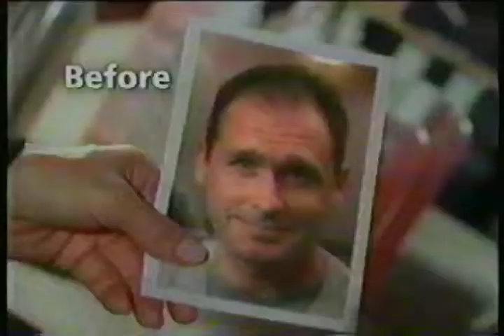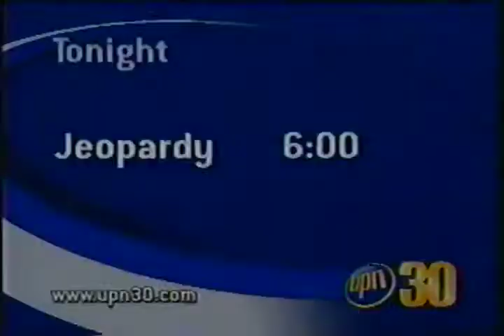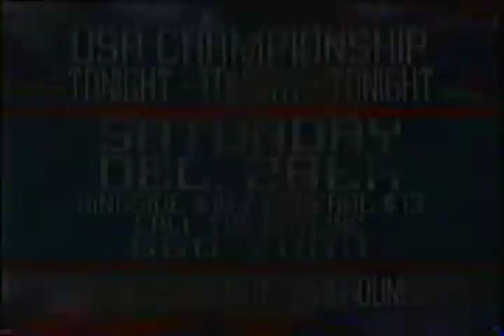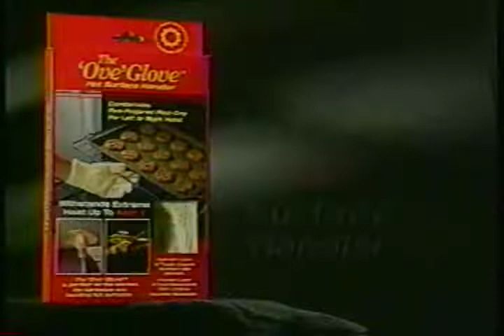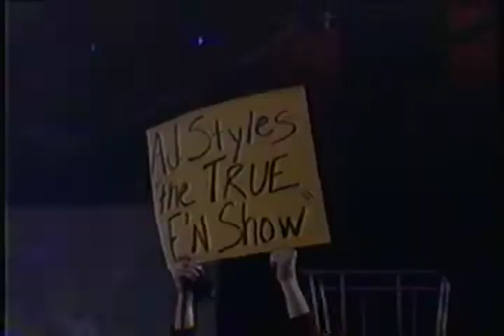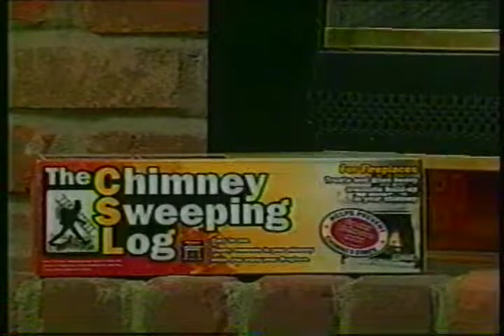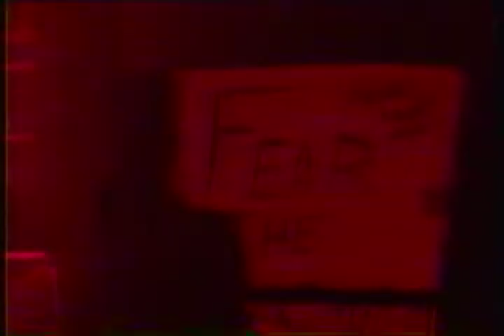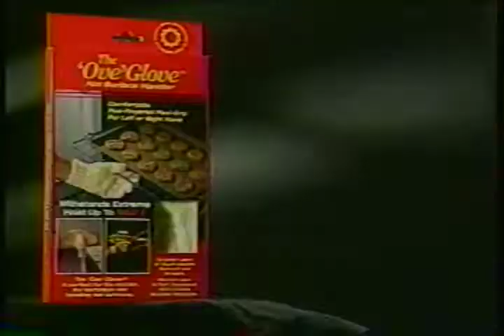NWA TNA Xplosion Syndicated Wrestling TV (FULL SHOW) Nashville, TN Fairgrounds 1/11/2003 + EXTRA!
Partial 12/28/2002 Footage, FULL 1/11/2003 Show, Partial 1/18/2003 Show